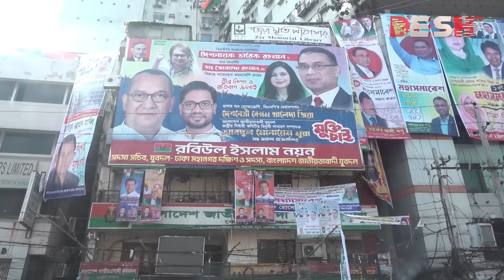বিএনপির ৭২ ঘণ্টার টানা অবরোধের উল্টো চিত্র রেলপথে | BNP | BNP Update | Desh TV